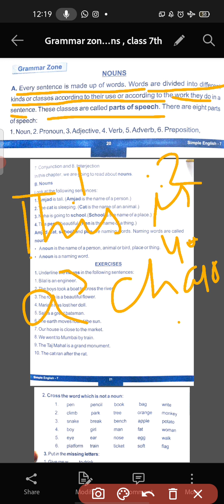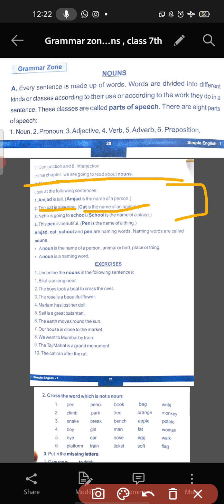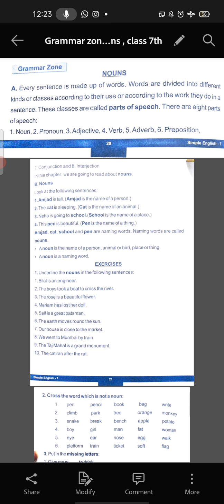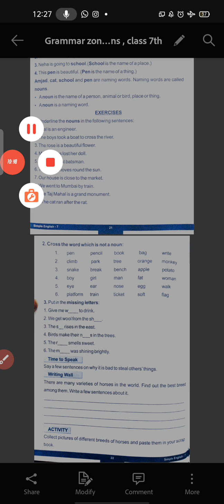Grammar zone, The Noun, class 7th